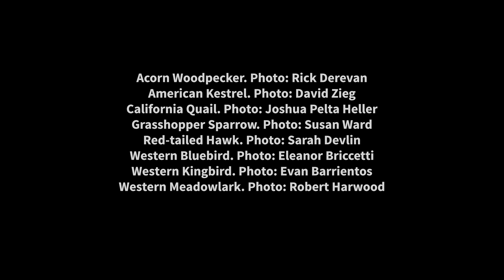Audubon Conservation Ranching: Hooves on the Ground, Wings in the Sky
Grassland birds have suffered an unparalleled decline over the past half-century, with some birds like the Western Meadowlark declining by 80%. This crisis stems from the widespread development of North America’s grasslands. This calls for Audubon's action. To combat the negative effects of grassland degradations—and to keep grass on the landscape—Audubon has developed the Conservation Ranching Initiative. This market-based conservation approach offers incentives for good grassland stewardship through a certification label on beef products. For the first time, consumers can contribute to grassland conservation efforts by selectively purchasing beef from Audubon-certified ranches.